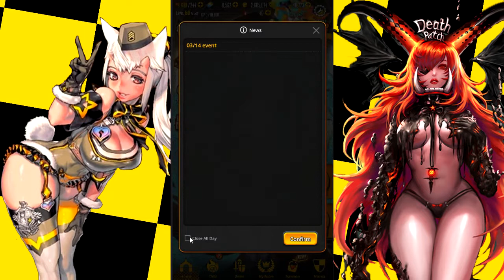Destiny Child Global - Rebirth Labyrinth Is Finally Here! Free Costumes! Woohoo!